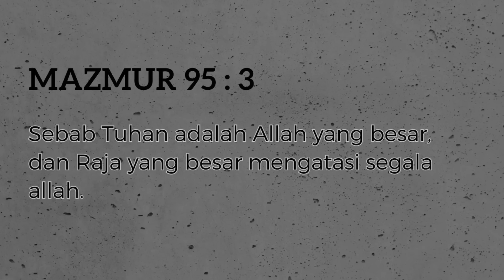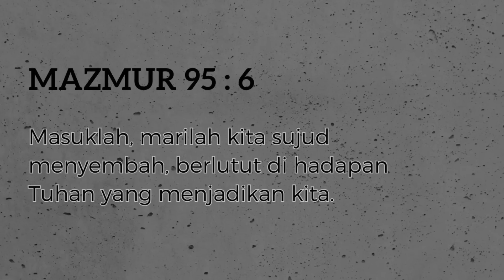Saat Teduh SOI "Song Of Intimacy" | Ely Kapitan dan Tim SOI #348 | 22 Juni 2023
Welcome Sahabat Song Of Itimacy

1Marilah kita bersorak-sorai untuk Tuhan, bersorak-sorak bagi gunung batu keselamatan kita.
2Biarlah kita menghadap wajah-Nya dengan nyanyian syukur, bersorak-sorak bagi-Nya dengan nyanyian mazmur.3Sebab Tuhan adalah Allah yang besar, dan Raja yang besar mengatasi segala allah. 4Bagian-bagian bumi yang paling dalam ada di tangan-Nya,puncak gunung-gunung pun kepunyaan-Nya. 5Kepunyaan-Nya laut, Dialah yang menjadikannya, dan darat, tangan-Nyalah yang membentuknya. 6Masuklah, marilah kita sujud menyembah, berlutut di hadapan Tuhan yang menjadikan kita.7  Sebab Dialah Allah kita, dan kitalah umat gembalaan-Nya
dan kawanan domba tuntunan tangan-Nya.
Singer: Hana, Marianie Sinaga dan Petrus Bahari
Saxo: Ghandy Nikkilaus
Keyboard :Rudy Hutagaol
Audio & Mixing : Andro & Aris Faot
Camera & Editor : Moses, Jordan, dan Yosua Kapitan
a.c BCA : 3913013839 a/n Gereja Yesus Kristus Tuhan Hotline :
1.  Hormat Bagi Allah Bapa
2. S'bab Kau Besar
3.Satu-satunya Yang Kuandalkan